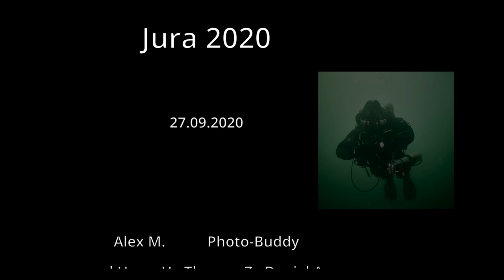Jura 27.09.2020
Tauchgang zum Dampfschiff "Jura", dem Wrack im Bodensee. 1864 wegen des Zusammenstosses mit der "Stadt Zürich" gesunken, liegt es in 37m Tiefe vor Bottighofen.